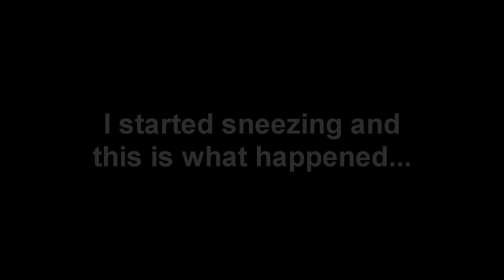Copy Cat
Jaymisen has turned into a little copy cat lately.  Whatever we do or say...he mimics...mostly it's funny.  Like tonight...